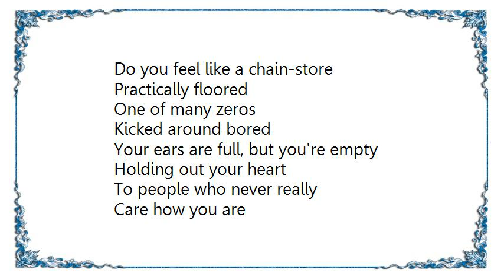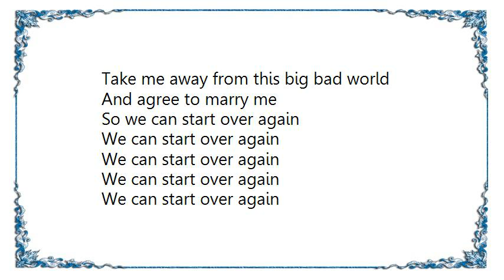Blur - Coffee and TV Lyrics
[Lyrics Blur - Coffee and TV]
Do you feel like a chain-store
Practically floored
One of many zeros
Kicked around bored
Your ears are full, but you're empty
Holding out your heart
To people who never really
Care how you are

So give me coffee and TV
Peacefully
I've seen so much, I'm going blind
And I'm brain-dead virtually
Sociability
Is hard enough for me
Take me away from this big bad world
And agree to marry me
So we can start over again.

Do you go to the country
It isn't very far
There's people there who'll hurt you
'Cause of who you are
Your ears are full of their language
There's wisdom there you're sure
'Till the words start swirling/slurring
And you can't find the door

We can start over again